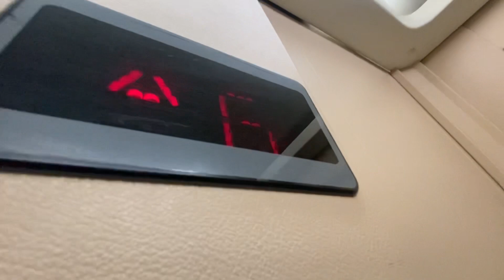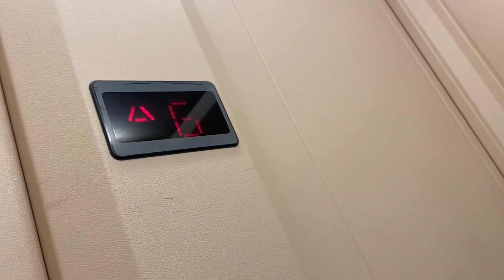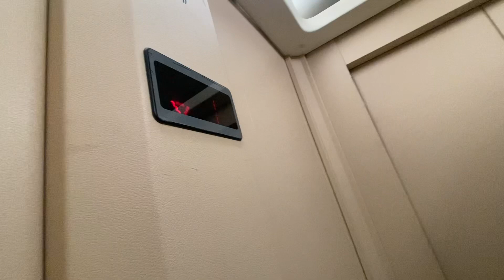Epic STANNAH Lift At Cameron’s Furniture, Balleymena, (NI)